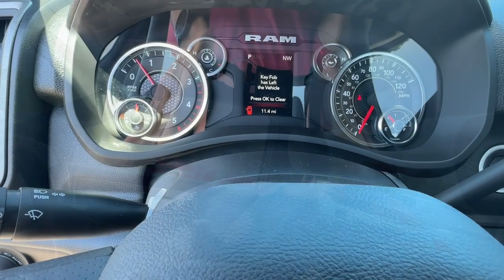2024 Ram 3500_Chassis_Cab Carrollton, Bowdon, Roopville, Whiteburg, Mt. Zion GA 24232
Bright White Clearcoat New 2024 Ram 3500_Chassis_Cab Tradesman available in 2280 Bankhead Hwy, Carroliton, Georgia at Scott Evans CDJR. Servicing the Carroliton, Bowdon, Roopville, Whiteburg, Mt. Zion, GA area.

4-WHEEL DRIVE CUMMINS TURBO DIESEL 4 Speakers 4-Wheel Disc Brakes ABS brakes Black Exterior Mirrors Black Exterior Truck Badging Black Key Fob Bright Front Bumper Bright Wheel Skins Center Hub Chrome Appearance Group Chrome Grille Surround Chrome Headlamp Bezels Door Sill Scuff Pads Dual front impact airbags Emergency communication system: SiriusXM Guardian Exterior Mirrors Courtesy Lamps Exterior Mirrors w/Heating Element Exterior Mirrors w/Supplemental Signals For More Info Call Front 1-Touch Down Power Windows Front anti-roll bar Glove Box GPS Antenna Input Halogen Quad Headlamps Manual Folding Exterior Mirrors Manual Telescoping Mirrors Map/Courtesy Lamp Matte Black Grille Surround Matte Black Mesh Grille w/Chrome Mirror Power Heat Fold Telescope Black Mirror Running Lights Occupant sensing airbag Overhead Console Overhead Cupholder Lamp Power Adjust Mirrors Power-Adjustable Convex Aux Mirrors Quick Order Package 2YA Tradesman Radio data system Radio: Uconnect 3 w/5 Display Rear anti-roll bar Rear Dome Lamp Remote Keyless Entry SiriusXM Radio Service SiriusXM Satellite Radio Speed Sensitive Power Locks Tradesman Level 1 Equipment Group Upgraded Door Trim Panel. Sales tax title and tags not included in vehicle prices shown and must be paid by the purchaser. New vehicle pricing includes all offers and incentives including finance cash for financing the vehicle purchase with Chrysler Capitol or Stellantis Financial Services. *Financing must be provided by a third-party lender using this dealerships assistance for customer to receive finance special price. See dealer for complete details. Additional $1500 fee will be applied for cash purchases or outside financing. Unless otherwise noted dealer installed accessories not included in advertised prices. While great effort is made to ensure the accuracy of the information on this site errors do occur so please verify information with a customer service rep.
40/20/40 SPLIT BENCH SEAT  -inc: Storage Tray,DUAL REAR WHEELS  -inc: Bright Wheel Skins  Tires: LT235/80R17E BSW All-Season  6000# Front Axle w/Hub Ext  Wheels: 17 x 6.0 Argent Steel  Nexen Brand Tires  11.50 Dual Wheels Rear Axle,SIRIUSXM SATELLITE RADIO,3.73 AXLE RATIO,TRAILER BRAKE CONTROL  -inc: Trailer Light Check,MOPAR FRONT RUBBER FLOOR MATS,QUICK ORDER PACKAGE 2YA TRADESMAN  -inc: Engine: 6.7L I6 Cummins Turbo Diesel  Transmission: 6-Speed Auto Aisin AS69RC HD  Rear Dome Lamp  Black Exterior Truck Badging  Black Key Fob  Matte Black Grille Surround  Halogen Quad Headlamps  Door Sill Scuff Pads  Glove Box  Map/Courtesy Lamp,CHROME APPEARANCE GROUP  -inc: Bright Wheel Skins  Chrome Grille Surround  Matte Black Mesh Grille w/Chrome  Chrome Headlamp Bezels  Bright Front Bumper,POWER 2-WAY DRIVER LUMBAR ADJUST,TRANSFER CASE SKID PLATE SHIELD,ENGINE: 6.7L I6 CUMMINS TURBO DIESEL  -inc: Selective Catalytic Reduction (Urea)  Dual 730 Amp Maintenance Free Batteries  Cummins Turbo Diesel Badge  Current Generation Engine Controller  Smart Diesel Exhaust Brake  Supplemental Heater  GVWR: 12 000 lbs  B-20 Bio Diesel Capability,GVWR: 14 000 LBS,TRADESMAN LEVEL 1 EQUIPMENT GROUP  -inc: Speed Sensitive Power Locks  Mirror Power Heat Fold Telescope Black  Exterior Mirrors w/Supplemental Signals  Upgraded Door Trim Panel  Exterior Mirrors Courtesy Lamps  Exterior Mirrors w/Heating Element  Front 1-Touch Down Power Windows  Mirror Running Lights  Power Adjust Mirrors  Overhead Console  Remote Keyless Entry  Power-Adjustable Convex Aux Mirrors  Overhead Cupholder Lamp,DIESEL GRAY/BLACK  HD VINYL 40/20/40 SPLIT BENCH SEAT,WHEELS: 17 X 6.0 STEEL CHROME CLAD,TIRES: LT235/80R17E OWL ON/OFF ROAD,TOW HOOKS,BRIGHT WHITE CLEARCOAT,TRANSMISSION: 6-SPEED AUTO AISIN AS69RC HD  -inc: Urethane Shift Control  3.73 Axle Ratio,FULL SIZE SPARE TIRE  -inc: Jack & Wrench,LED TAIL LAMPS,FRONT LICENSE PLATE BRACKET,Four Wheel Drive,Power Steering,ABS,4-Wheel Disc Brakes,Locking/Limited Slip Differential,Steel Wheels,Tires - Front All-Terrain,Tires - Rear All-Terrain,Intermittent Wipers,Variable Speed Intermittent Wipers,Daytime Running Lights,Automatic Headlights,AM/FM Stereo,Bluetooth Connection,M